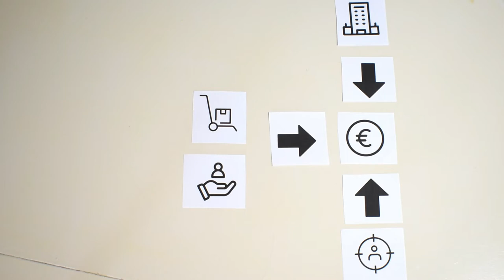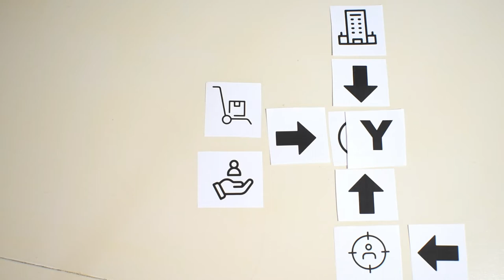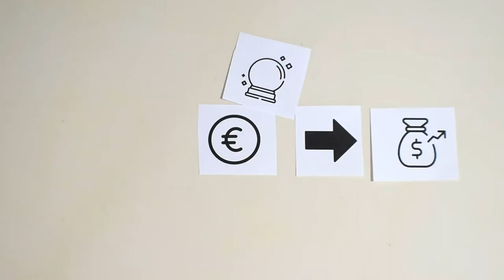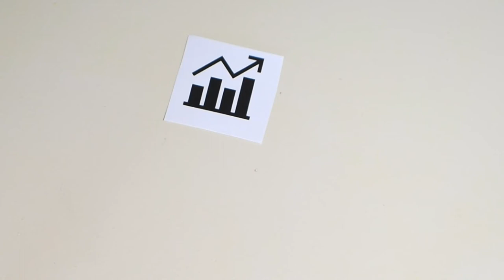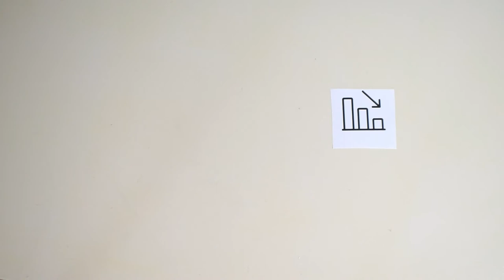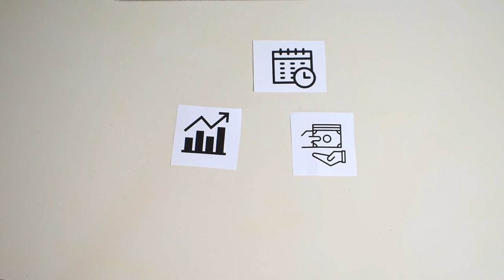Por qué estamos en crisis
Por qué estamos en crisis... y cómo deberemos salir de ella.